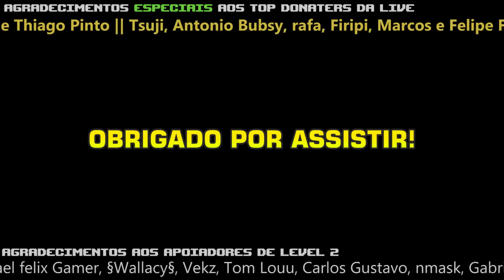Encontrei o último boss do MOD, e que batalha DA HORA! ► TERRARIA STARLIGHT RIVER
Vamos passar a régua em dois bosses Vanilla para então descobrir um misterioso altar no tempo de cristais, que graças a um crafting no altar central, podemos invocar o boss final do mod (nesta versão, apenas conteúdo pré-hardmode foi adicionado). O que nos resta agora é descobrir como vencer o boss.